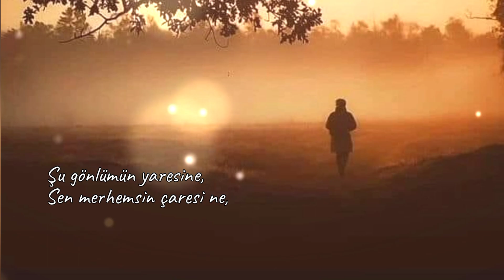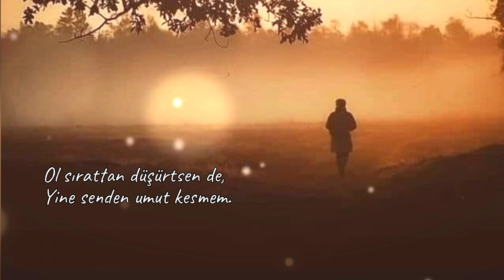Senden Umut Kesmem| Aşık Feymâni ( Beni çölden, çöle atsan Yine senden umut kesmem)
Âşık Feymani, Türk halk şairi. Gerçek adı Osman Taşkaya'dır ve 2 Mayıs 1942'de Osmaniye'nin Kadirli ilçesinin Azaplı köyünde doğmuştur. 1964'e kadar Çoban Osman adını kullandı. Altmışlı yıllardan itibaren gelişen âşıklar geleneğinde öne çıkmış ve ünlenmiştir.

Ve Âşık şiirine

Beni çölden, çöle atsan
Yine senden umut kesmem.

diye başlıyor...

Keyifli dinlemeler...